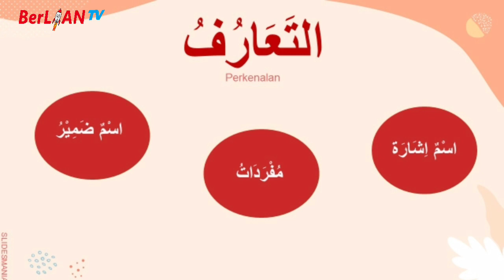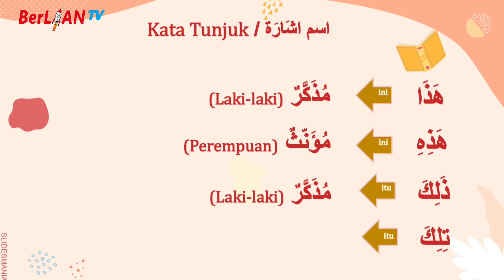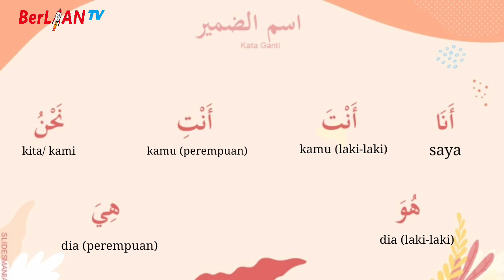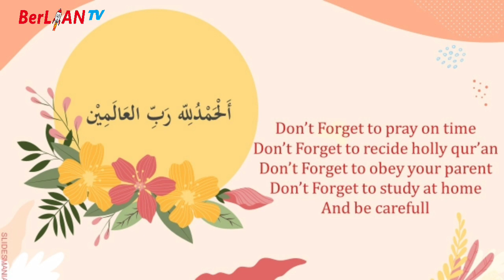Review Materi BAB Perkenalan - Bahasa Arab Kelas 4 SD | BerLIAN School